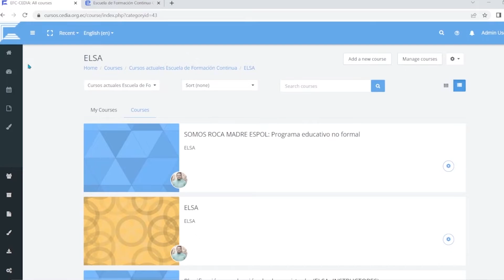EDUCACTIVA||PRESENTACIÓN DE SERVICIOS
Presentamos servicios que transformarán el aprendizaje en los Colegios.
Instituciones educativas de la Región Costa pudieron conocer más detalles de las herramientas y plataformas digitales que fortalecerán sus servicios educativos.